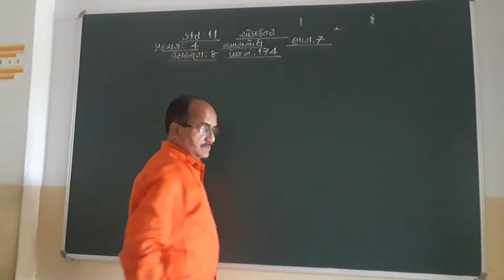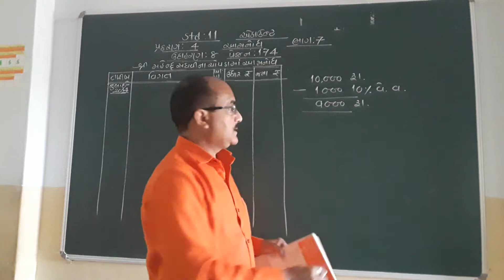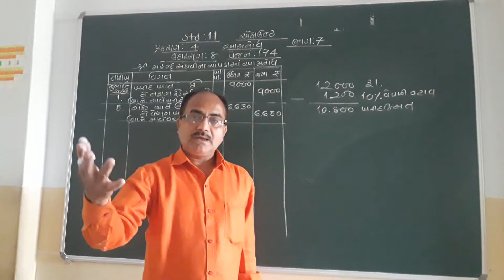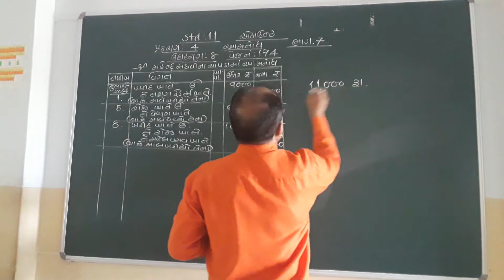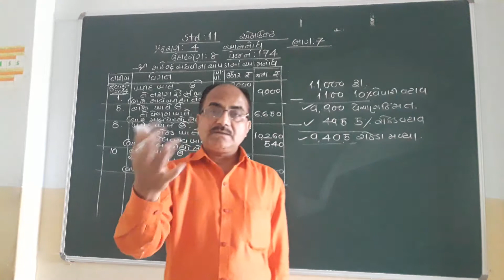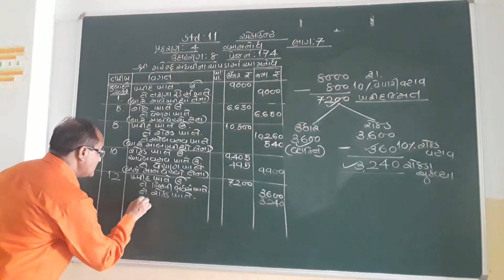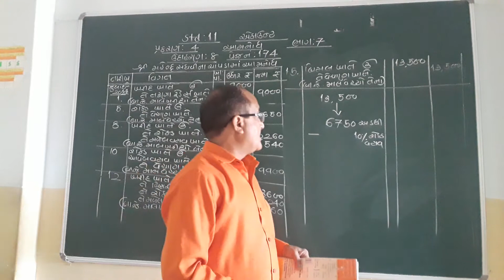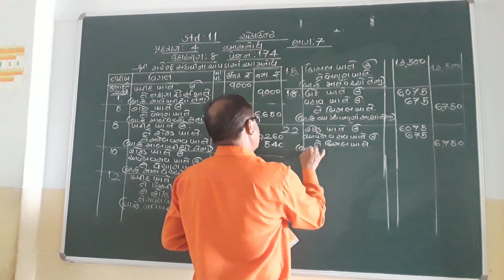STD 11 ACCOUNT LESSON 4 PART 7 1